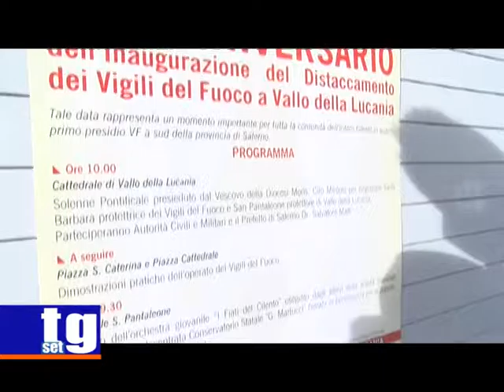Vigili del Fuoco 50 anni Calogero Lacagnina